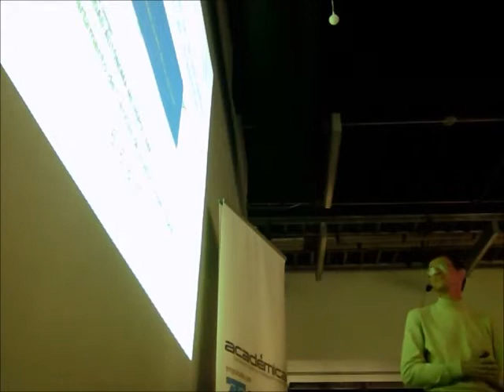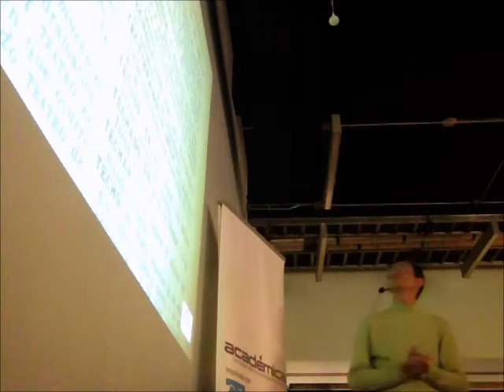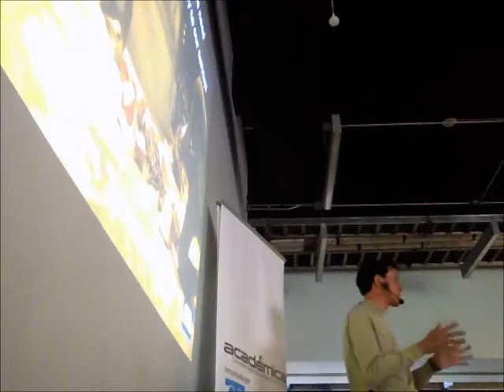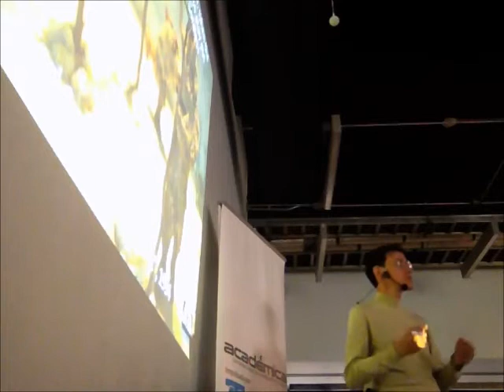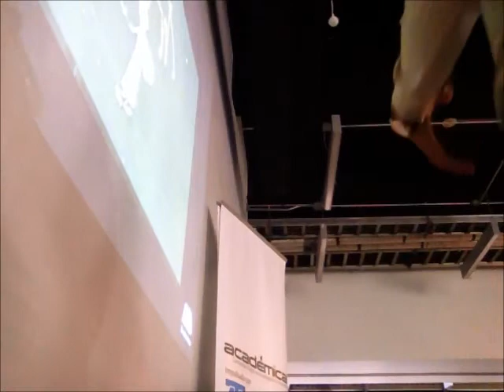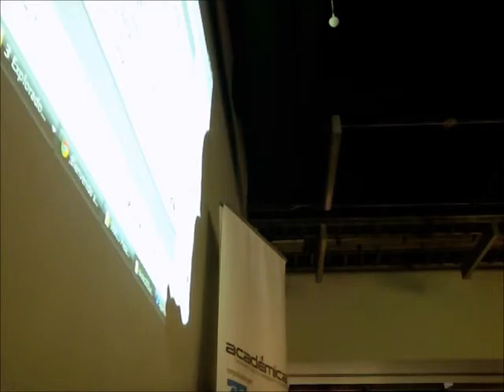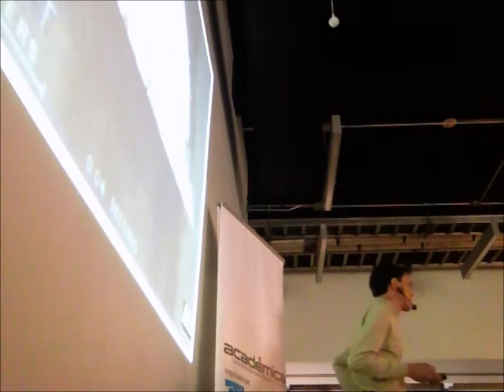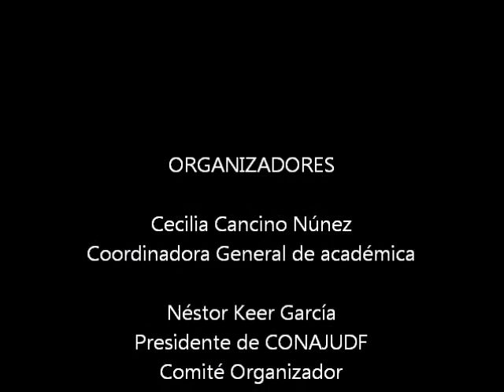Biotecnología y Sociedad por Dr Raúl Alva (2013) - 1/2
Biotecnología y Sociedad, primera parte
Dr Raúl Alva*
México, DF, a 6 de junio de 2013
En el marco del Curso La Biotecnología y su quehacer en la actualidad: En busca de un Desarrollo Sostenible
Organizado por Académica - Comunidad Digital del Conocimiento y TELMEX
Anfitrión: B.E. Néstor Keer
*Biofisicoquímico
Profesor Titular B de Tiempo Completo